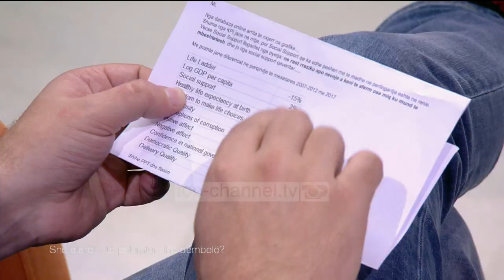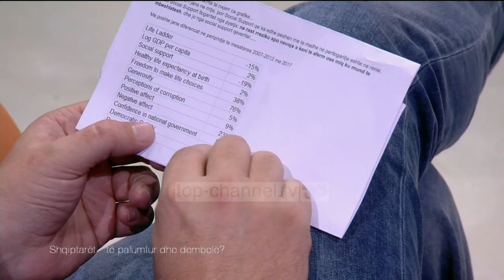Top Show - Floida Kërpaçi e LSI: Unë jam deputete dhe jam e palumtur!